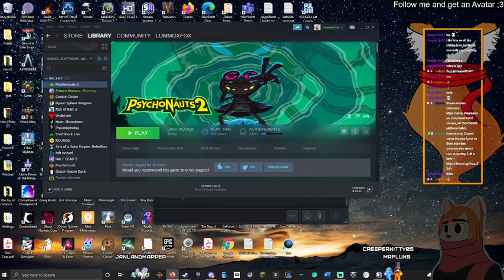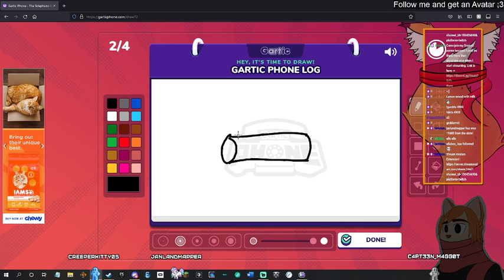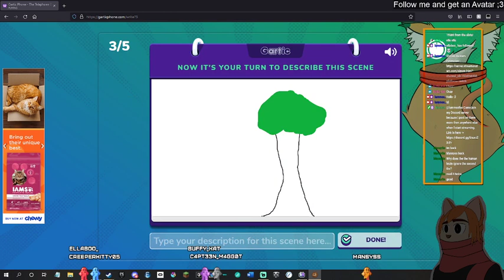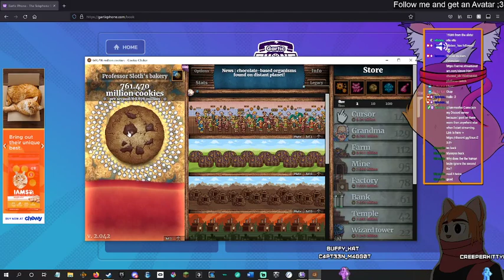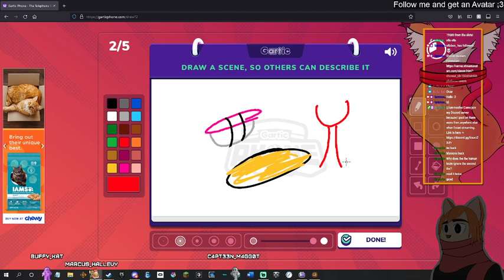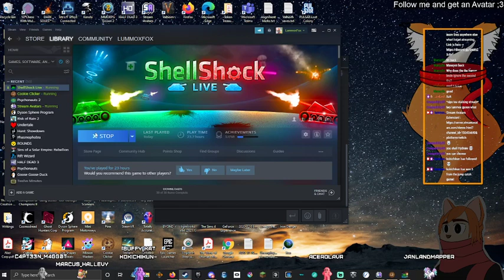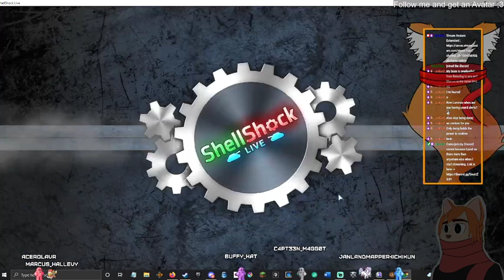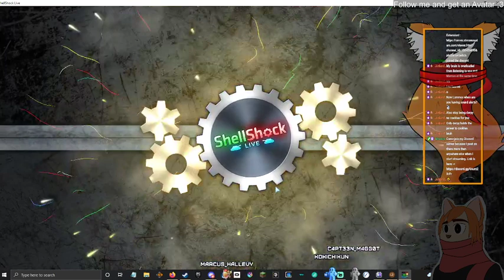Very little Psychonauts 2, but mostly hanging out with VC